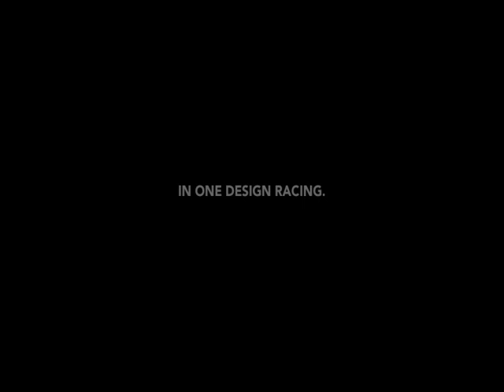Melges 20 - 2008 First Sail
The First Sail of the Melges 20